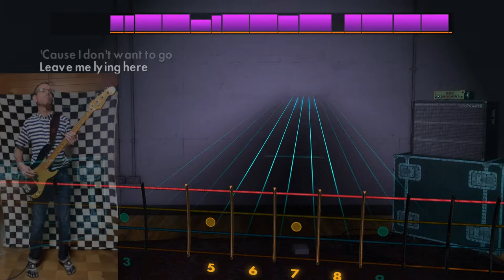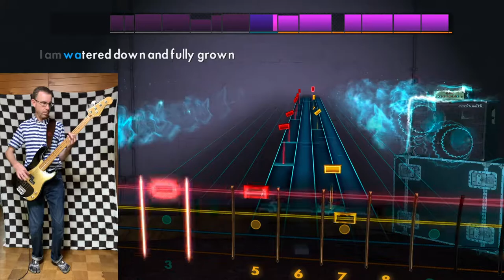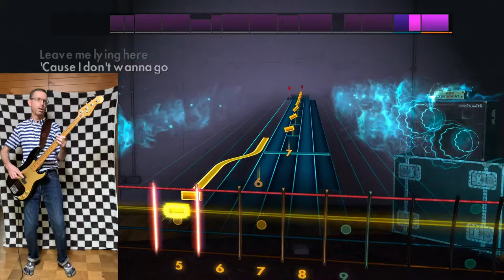Volcano Girls by Veruca Salt, Rocksmith Bass Cover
Equipment used: vintage Tokai Hard Puncher bass into a Genzler Magellan 800 amp (thanks Mike!). The DI signal from the amp is recorded by Quicktime screen capture on my old MacBook Pro via an even older Steinberg UR 22 usb audio interface. There's also a mic on my Mesa Engineering Subway 15" cab that's recorded on the UR's 2nd channel. The video of me playing is done with my iPhone Xs, which is also capturing the stereo music & sound output from Rocksmith via a Zoom U-22 usb audio interface. I used iMovie to make this video, merging the screen capture + iPhone video, adjusting audio levels, etc. The YouTube video thumbnail is created with Pixelmator.

I am playing along with this recording in order to demonstrate how it is played for those who may wish to learn it on their own. My instrument is mixed at a level that is slightly above the original recording so it stands out and can be easily heard.